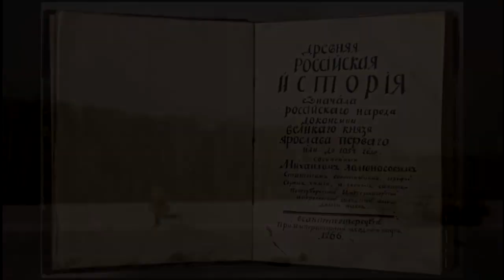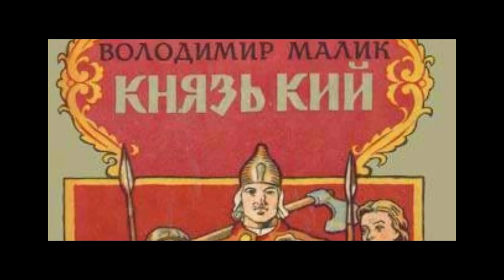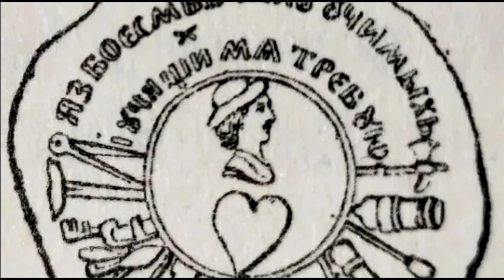Ломоносов - то, о чём никогда не расскажут в СМИ! Шокирующая альтернативная история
Ломоносов, так же как и Тесла, был гением из простой семьи.
Я не говорю о том, что воспитание ничего не значит, но иногда величайшие мыслители цивилизации появляются в местах, казалось бы, совсем для этого не приспособленных - простой крестьянской семьи Архангельской губернии. Ведь какое образование там мог получить мальчишка? Несколько классов церковно-приходской школы? Я к тому, что провидение посылает на землю особенных людей, чтобы те становились нашими учителями.